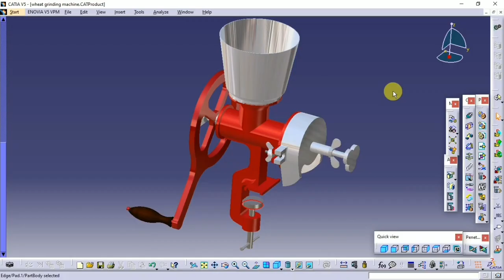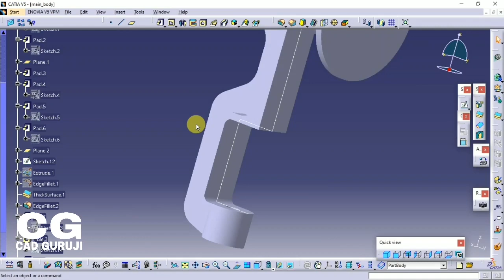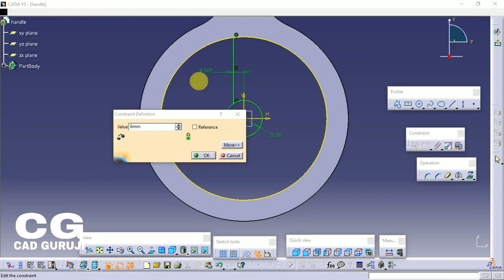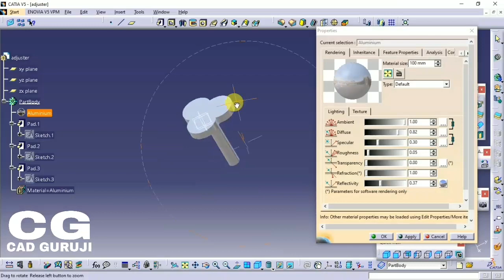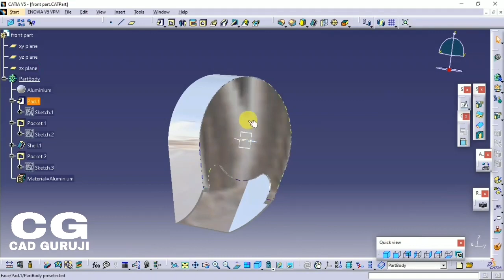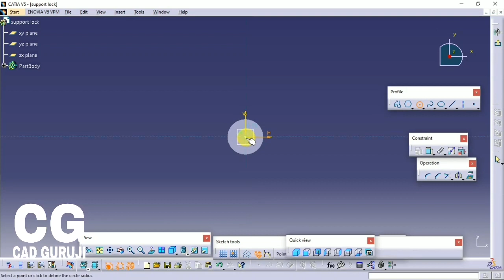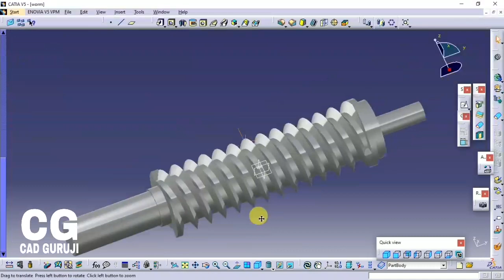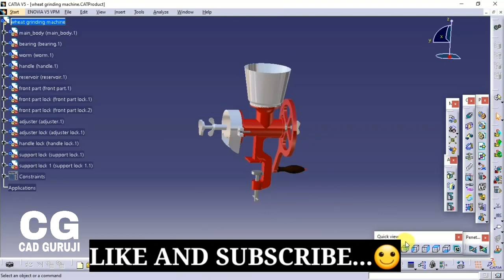Wheat Grinding machine CAD model by Reverse Engineering in CATIA | Mechanical Projects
To get Practice material, Drawings and CAD models join WhatsApp and Telegram Channel by clicking below links

PASSWORD IS "CADGURUJI"